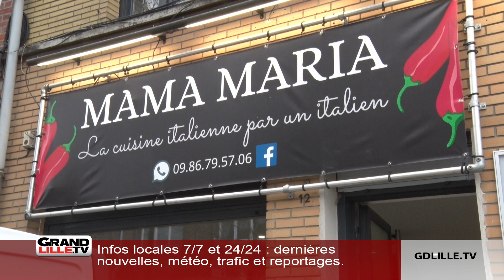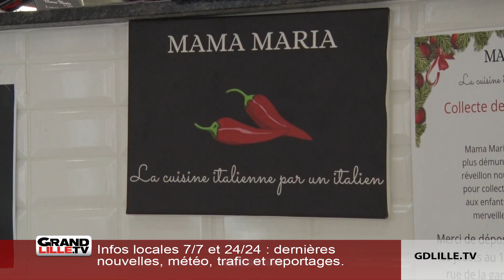Un véritable Noël au Mama Maria de Croix pour les familles des Restos du Coeur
Le restaurant Mama Maria a ouvert rue de la gare il y a quelques semaines à Croix. Raphael Bucciantini, restaurateur, a eu l’idée d’organiser un repas spécial où il accueillerait des familles du Resto du Coeur afin de leur offrir une vraie soirée de Noël. Au menu pour l’instant, des Noix de St-Jacques.. il garde la surprise pour le reste !
Pour que cette soirée soit particulière, il organise une collecte de jouet en partenariat avec les Restos du Coeur. Neufs ou d’occasions, les enfants présents le soir-même auront droit à un véritable Noël jusqu’au bout.
Leur offrir un merveilleux Noël dans une ambiance de partage et de convivialité, voilà le but de Raphael.